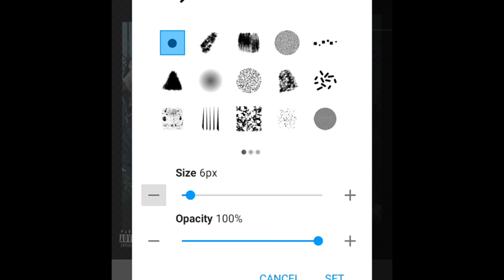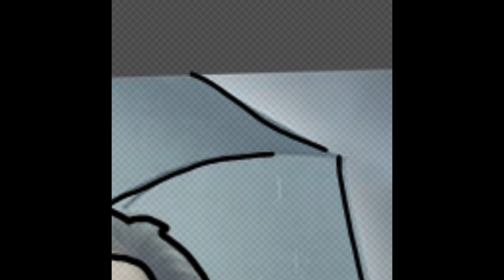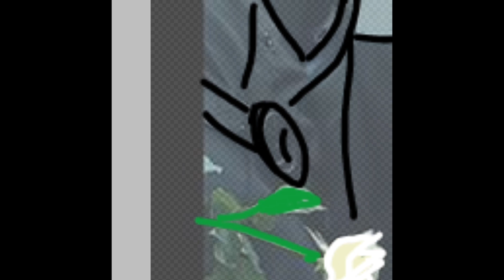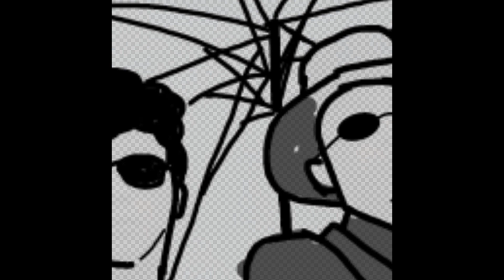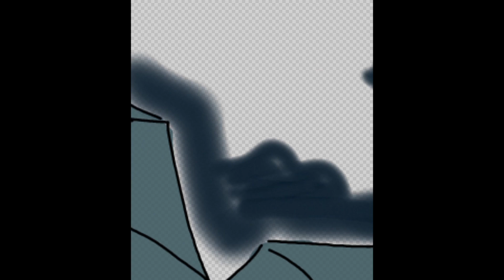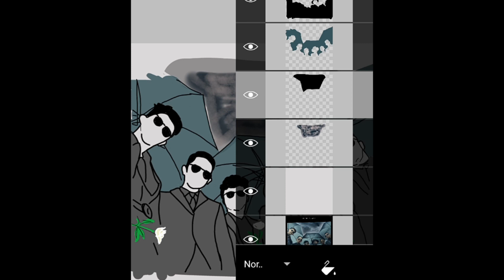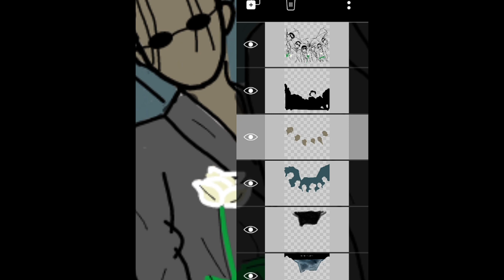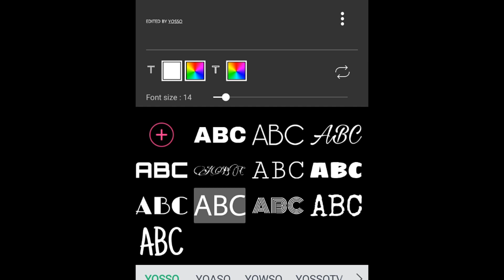PAKINABANG - EXB ( VECTOR ART) BY YOSSO QUIOHILAG *TIMELAPSE VIDEO*